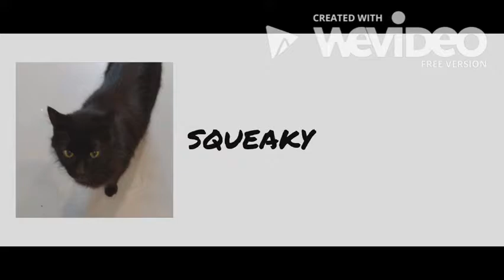Somewhere In The Basement...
A mini video/compilation of my cats chasing the laser pointer. With the help of a few websites, I was able to make this video the best I could considering that it is my first time using the software in the websites. Enjoy!

is an awesome software that allowed me to use free intro templates to create the intro for this video. Here are the credits to many of the free templates I used

: somewhere in the basement… intro

Any other intro templates that are not mentioned here are found

is another great piece of software/online website that helped me put my video together. It allowed me to cut and trim, and change the audio in the way I liked it. I used the free version of the website which put a watermark on my video and ends the video with their tiny advertisement. I do not mind it though. It is like a certificate of completion to me.

This website is probably my favorite when making this video as it helped me to reshape and do slow motions in certain clips. It was definitely worth it. it also put a watermark in the video. Also known as certificate of completion.

Using I grabbed two pieces of music and arranged them to create the audio in the video. One piece is composed by Strauss and the other by Offenbach.